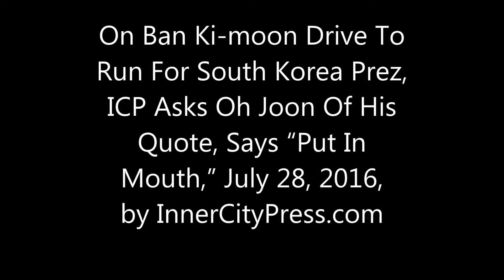On Ban Ki-moon Drive To Run For South Korea Prez, ICP Asks Oh Joon Of His Quote, Says “Put In Mouth”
ICP Asks Oh Joon Of Quote On Ban's S Korea Run, He Says Words Put In Mouth

UNITED NATIONS, July 28  -- When Ban Ki-moon wrapped up his five day campaign trip in South Korea with a three-question "press conference" at the UN's DPI-NGO conference, he criticized "coverage of what was supposed to be off-the-record meeting with the Kwanhoon Club" of political correspondents.

Even during Ban's long visit to South Korea, Inner City Press in New York where it has been evicted from its long time shared UN office and confined to minders, told not to question diplomats asked the UN why no transcript was provided of Ban's session with the Kwanhoon Club. It asked again on June 10, the day after Ban himself called such questions "undue."

On July 28, Inner City Press asked South Korea's Ambassador Oh Joon about his quote to the Korea Herald, here: "The likelihood of Ban running for the presidential election is higher than before. He currently sees his run for the election as one of the possible options, which is a change from his previous position."

Oh Joon told Inner City Press the reporter put that in his mouth. Vine here. We'll have more on this.

Oh Joon told Inner City Presss the "reporter put that in my mouth."

On July 22, Inner City Press asked Ban's deputy spokesman Farhan Haq about Ban's campaigning using UN diplomatic pouches, video here,, UN Transcript here:

Inner City Press: there is an article in today's Chosun Ilbo of South Korea, describing a letter from Secretary-General Ban Ki-moon to Former Prime Minister Kim Jong-pil saying, “I'll see you next January.  I would appreciate it very much if you would continue to give me guidance in the future as before.”  And the headline is:  Ban Ki-moon let slip Presidential ambitions.  And I know… that is their interpretation.

Deputy Spokesman:  That is quite a bit of an inference.

ICP Question:  What I'm going to ask you about is it says the letter arrived in a diplomatic pouch, so if this letter was some sort of a personal correspondence, was this an official correspondence from the UN?  What was the… I mean, it says that it arrived in a diplomatic pouch, but he is a former.  Does all letters that the Secretary-General sends out go in a diplomatic pouch or is this use of the UN pouch?

Deputy Spokesman:  That doesn’t mean it’s diplomatic correspondence.  He has also been, as you know, prior to his time at the United Nations, he has been in the diplomatic service, so that could be a different diplomatic pouch.  It doesn't imply that it’s a UN…

ICP Question:  Can you confirm this letter reported by Chosun Ilbo and then give whatever gloss you want on it, including how it was delivered?

Deputy Spokesman:  On this particular thing, if it's an UN communication, certainly, we might have something to say about it.  If it's not, we wouldn't.

ICP Question:  But if it's not, could it go in a UN pouch?  That’s my question.

Deputy Spokesman:  There is nothing here saying it's a UN pouch.  Not every diplomatic pouch is a UN pouch.

That is how the UN published its transcript more than eight hours later. Ban Ki-moon's office emailed this to Inner City Press, without putting it in the transcript it issued later:

From: UN Spokesperson - Do Not Reply
Date: Fri, Jul 22, 2016 at 3:37 PM
Subject: Your question on the use of diplomatic pouch

Regarding your question at the Friday noon briefing about the use of diplomatic pouch, the letter to Kim Jong-pil was sent by diplomatic pouch along with other thank-you letters to people whom the Secretary-General saw during his recent visit to the Republic of Korea.  As is standard practice, official letters, including thank-you letters following official visits, are sent by diplomatic pouch.

Hmm..